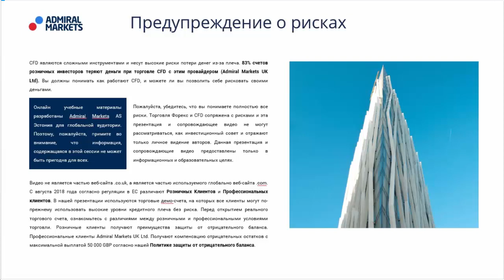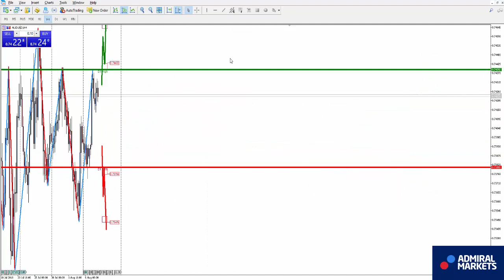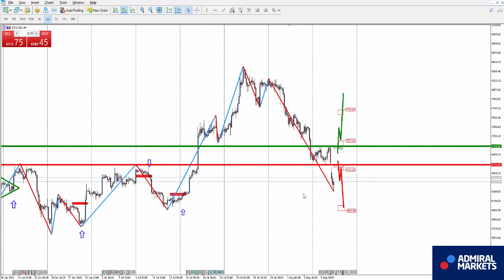Прогноз форекс на 8 августа. Евро, доллар, нефть, золото, биткоин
USDCAD H1 - смена нисходящего направления на восходящее